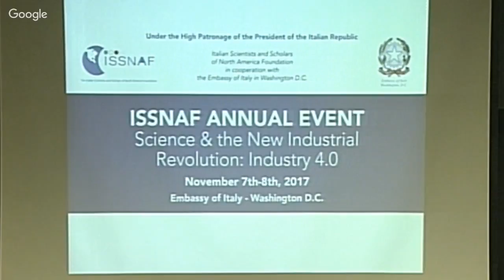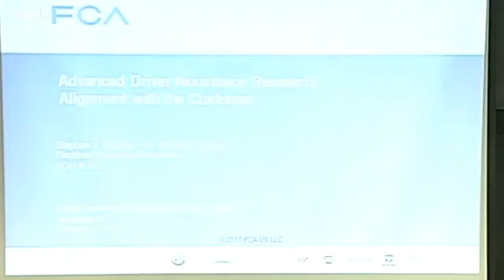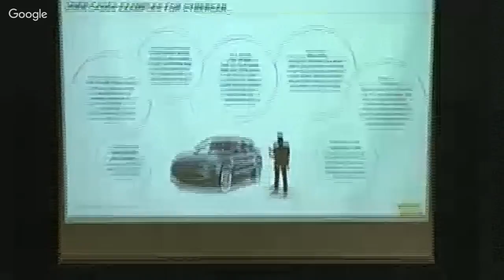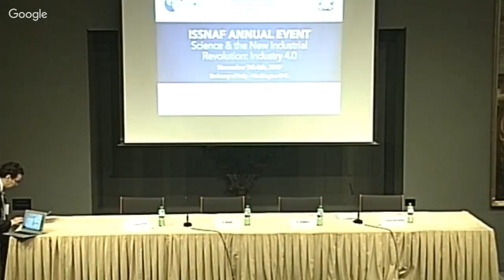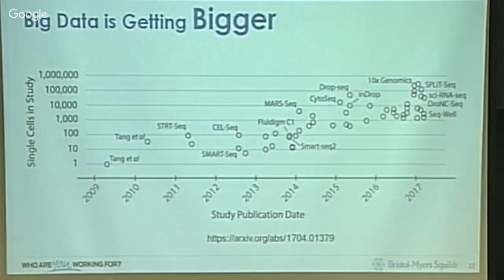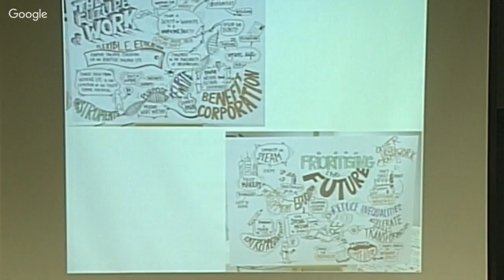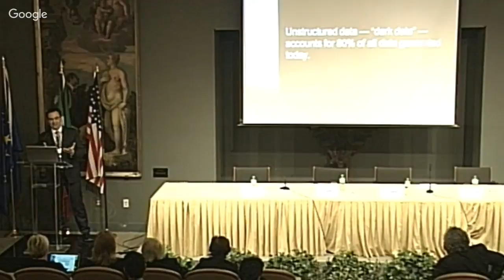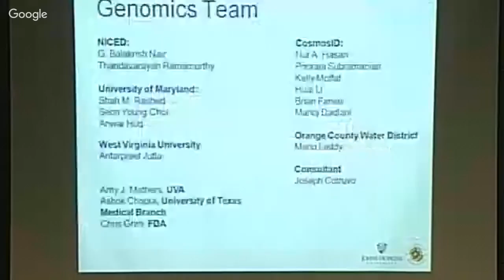ISSNAF Annual Event 2017 “Science & the New Industrial Revolution: Industry 4.0”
The ISSNAF annual event 2017 – hosted by the Embassy of Italy in Washington, DC on November 7th and 8th – is a moment of encounter, dialogue and brainstorming amongst the Italian diaspora in North America and prestigious American and Italian personalities of the scientific, industrial, economic, cultural and diplomatic arena. The theme of this year is "Science & the New Industrial Revolution: Industry 4.0": the meaning of the fourth industrial revolution and its impact on the world of research, academia and science, with the participation of high level speakers from both industry and research, but also of representatives of US Federal agencies. Among the speakers of the ISSNAF Annual Event 2017: Steve Buckley, Senior Technical Fellow, FCA; Luigi Staccoli, EVP Digital, Pirelli & C.; Jeff Campbell, Vice President of Government Affairs and Head of the Washington Office, Cisco; Joseph Szustakowski, Executive Director, Translational Bioinformatics Bristol-Myers Squibb; Fabrizio Renzi, Director of Technology and Innovation IBM Italia, Raffaella I. Rumiati, Vice-President Anvur (National Agency for the Evaluation of Universities and Research Institutes); Alessandro Curioni, IBM Fellow. During the event, ISSNAF awards five young Italian scientists excelling in the US and Canada, working on leukemia, bioscience and cognitive science, engineering, mathematics and physics, environmental science, astrophysics and chemistry. The Foundation also acknowledges Rita Rossi Colwell, PhD Chair, Canon U.S. Life Sciences; Distinguished University Professor at the University of Maryland and Johns Hopkins University Bloomberg School of Public Health, with the Lifetime Achievement Award, in recognition of her brilliant career. Welcome addresses: H.E. Ambassador Armando Varricchio, Ambassador of Italy in the United States of America; Vito M Campese, MD, Prof Medicine, Physiology, Biophysics, Keck School of Med., USC, President ISSNAF; On. Valeria Fedeli, Italian Minister of Education, University and Research (message). Introduction by Monica Veronesi, Executive Director ISSNAF.